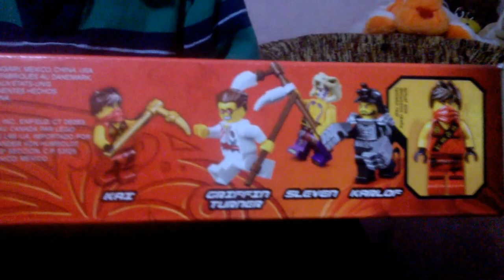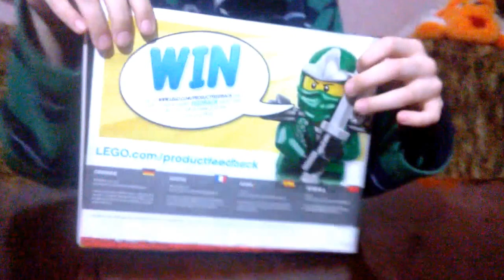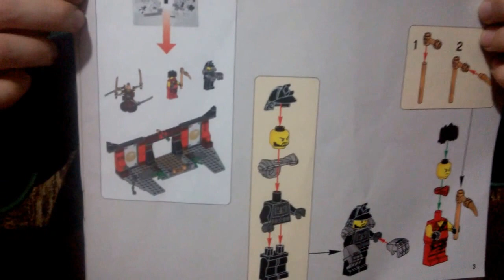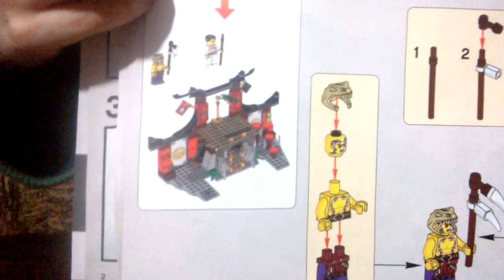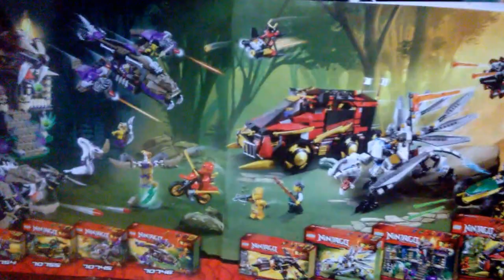LEGO Review. LEGO Ninjago 70756 -- Обзор Лего Ниндзяго 70756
Put "Like"! -- Нажимай "Нравится"!

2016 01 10